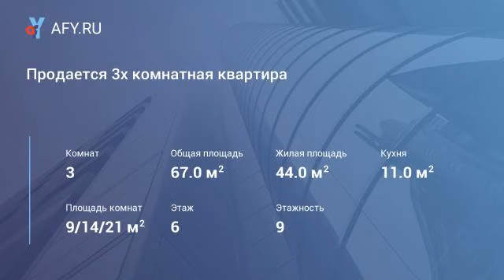Продается 3х комнатная квартира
Цена: 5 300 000 Руб.
Г.Наро-Фоминск ул.Шибанкова 87, общ.пл. 67 кв.м, жилая 44 кв.м, комнаты изолированные 9/14/21 кв.м, кухня 11 кв.м, этаж 6/9 панельного дома, с/у раздельный, балкон застеклен, хорошее состояние, коридор 10 кв.м, остается встроенная кухня, более 3х лет в собственности.